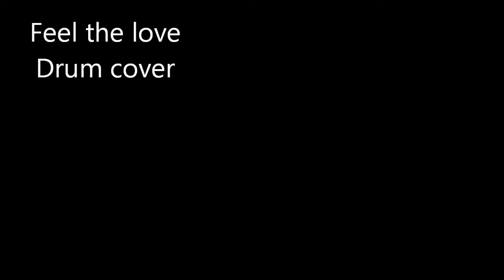Feel the love - Rudimental ft. john newman (Drum cover)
I asked someone for song to do cover of and she told me to do this one... but i had this one already on my list... so here it is !! hope u like it , please subscribe !!

this drum cover was recorded using:

dell inspirion 1750
software : Audacity 1.3 Béta

behringer EURODESK SX3242FX mixing table

DAP mic's on the toms and kick
Shure sm57's on the snare's
Rode NT1a as room mic

cymbals:

Zildjian A custom 14" hats
Zildjian A custom 20" ride
Zildjian A custom 16" crash
Zildjian A custom 18" crash
Zildjian 6" Zil-Bell
Sabian AA 20" china
Sabian AAX 10" splash
Sabian AAX 8" splash

kit sizes:

Side snare :  14" x 6" sonorus metal snare
main snare:   14" x 6.5 " sonor force 2000
toms:

10" x 8"  racktom
12" x 10"  racktom
13" x 12"  floortom
16" x 16"  floortom
22" x 14" kick

Gilbraltar rack and clamps, SOHO cymbal arms

Gibraltar double bass pedal

Dixon hi-hat stand